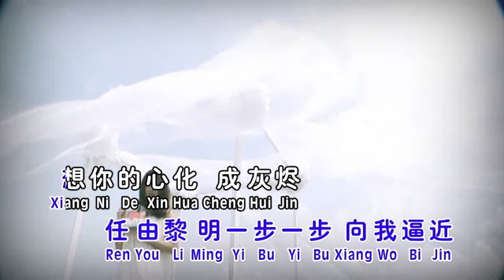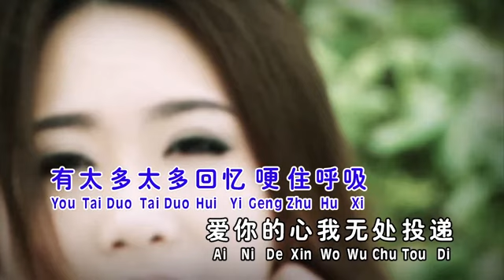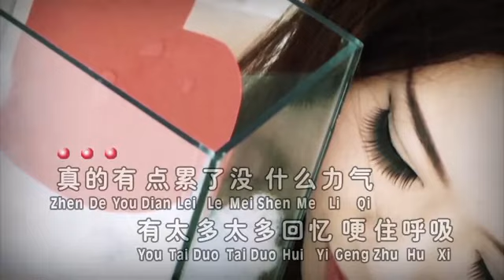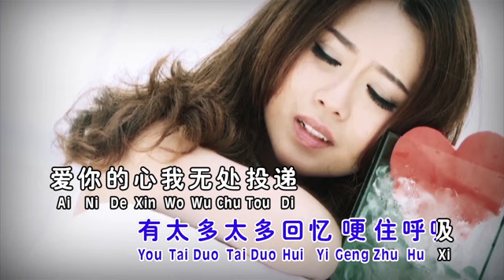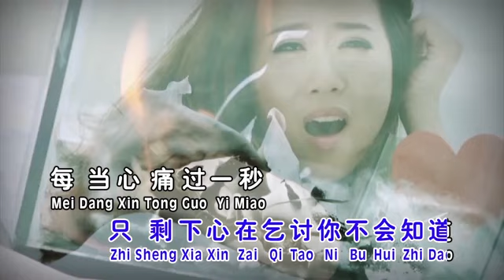SELINA (GAN SU RONG) - RU GUO YUN ZHI DAO (MUSIK MANDARIN CHANNEL)